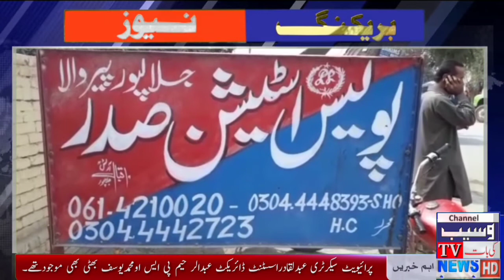jalalpurperwala | basti buxh main dakati ki wardat